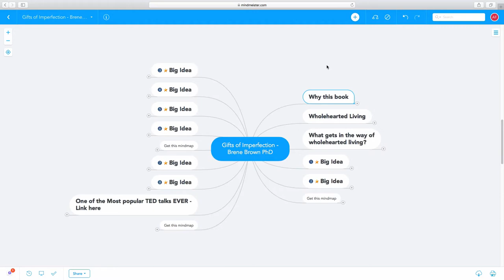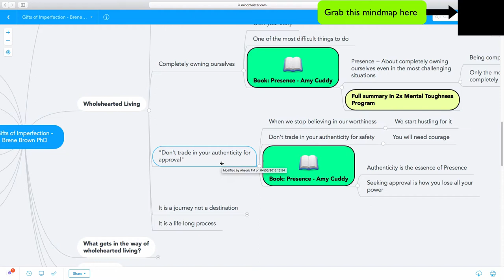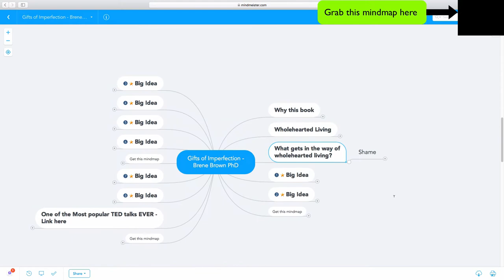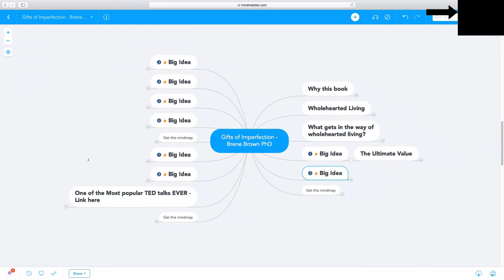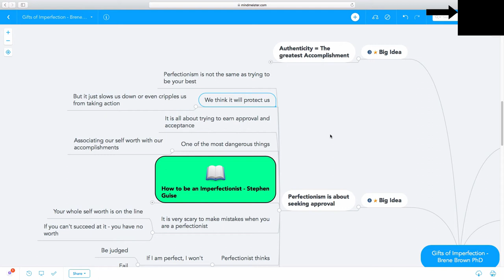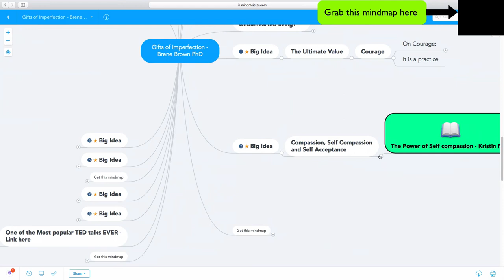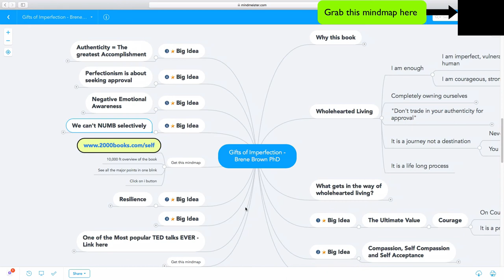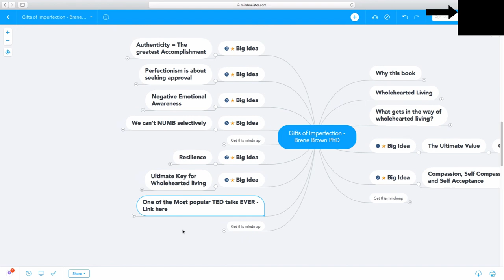The Gifts of Imperfection Book Summary - 8 Best ideas from Brene Brown